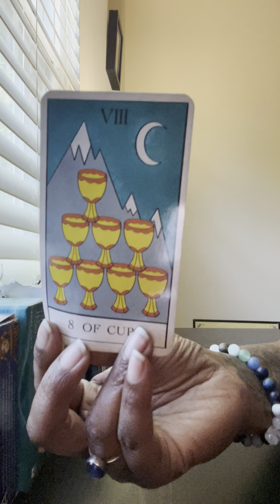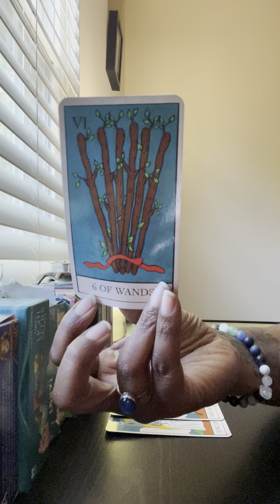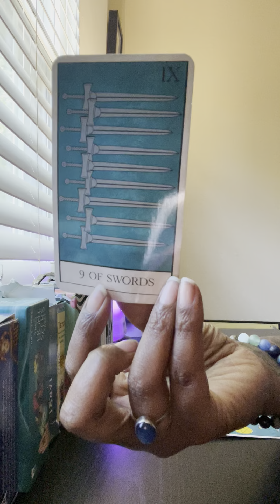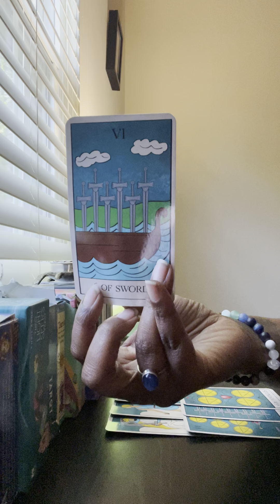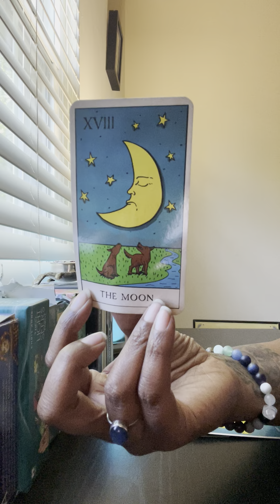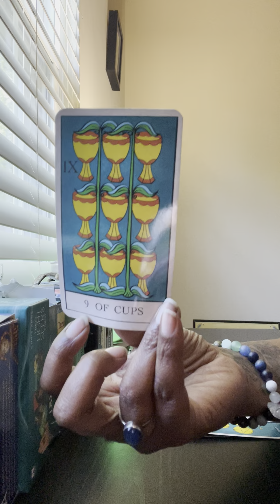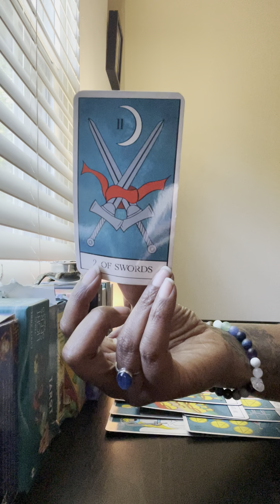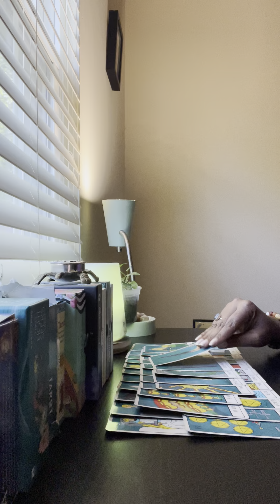Earth Signs: Next 24 Hours ♑️♍️♉️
General Tarot Readings are now available!